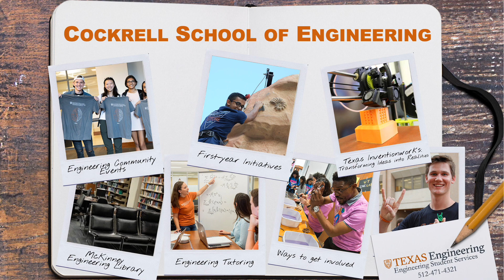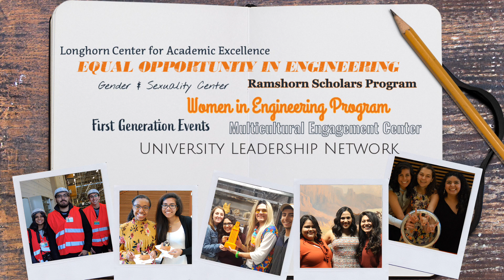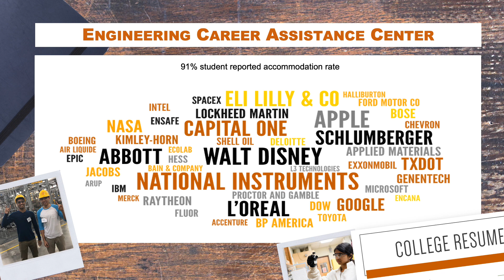Student Services and Programs in the Cockrell School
Learn about the Cockrell School's student services, what resources are available to students and what you can expect to experience as a Texas Engineer.